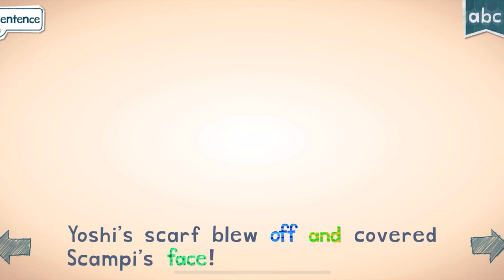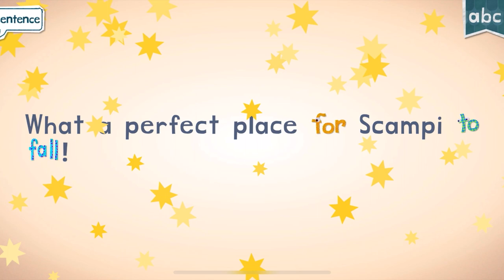ENDLESS LEARNING ACADEMY